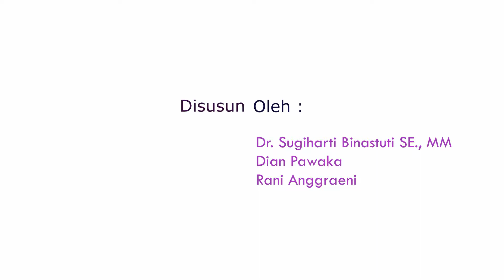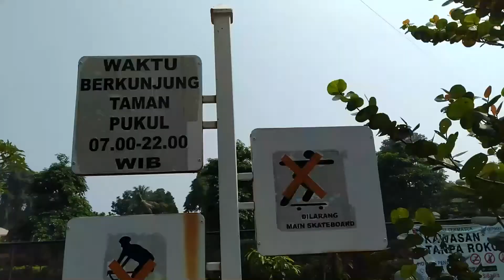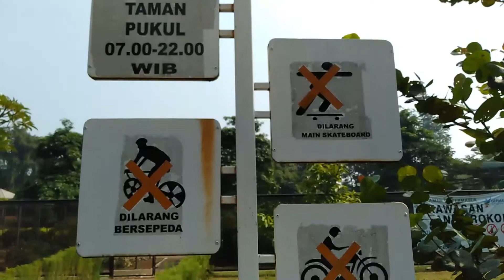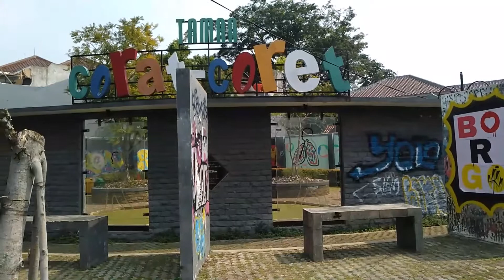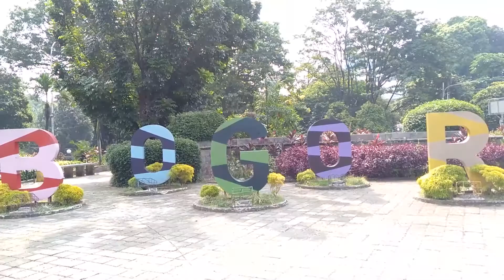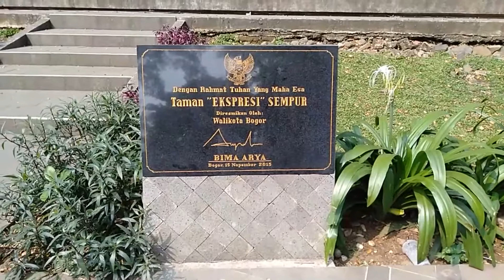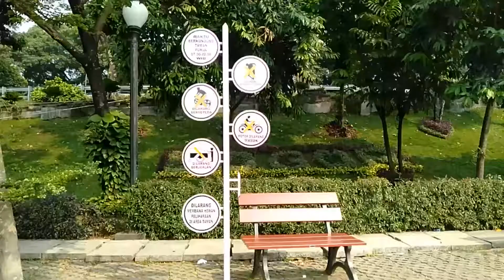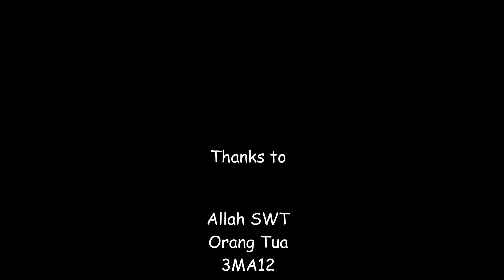BOGOR KOTA SEJUTA TAMAN